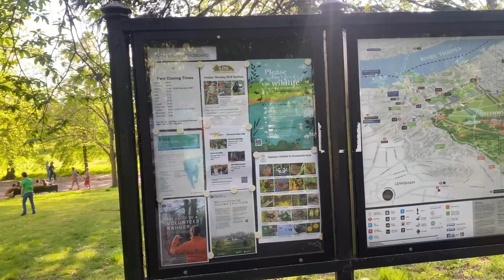Walking London’s Greenwich Park with Family on a Sunny Day || Royal Park with Fantastic Views